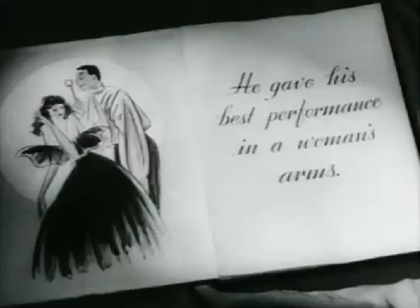Great Garrick, The - (Original Trailer)